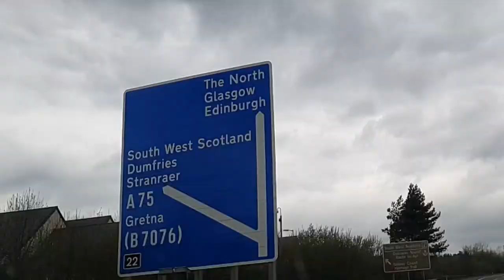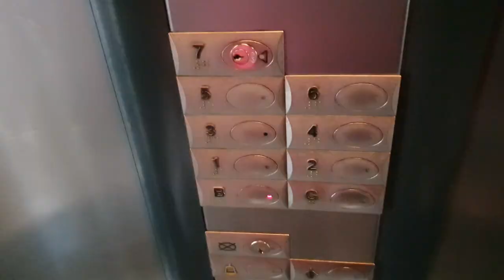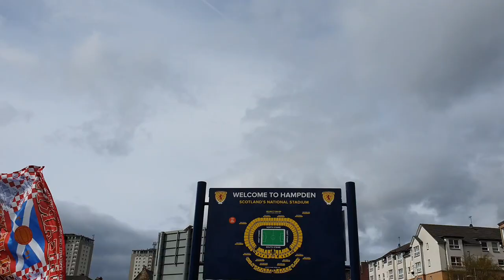HEARTS v HIBS - SCOTTISH CUP SEMI FINAL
My brother and I are back for another adventure in the car, only this time we cross northern boarders and join our Midlothian brothers in Glasgow as HEARTS take on fierce rivals HIBS in the Scottish Cup Semi Final. Hampden Park, home of the Scottish National Team, hosts the Edinburgh derby in a heated clash for bragging rights, and more importantly, a place in the Scottish Cup FINAL come May 21st!

Join us to experience the incredible atmosphere the Jambos create in an end to end game full of goals, drama and plenty of shouting!